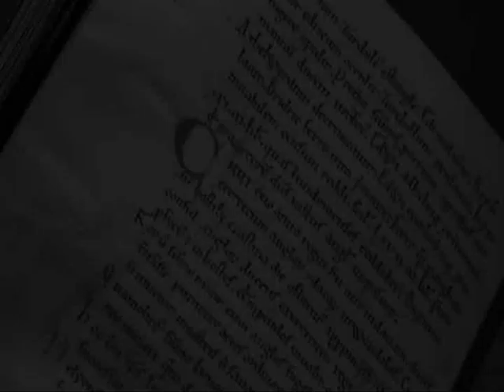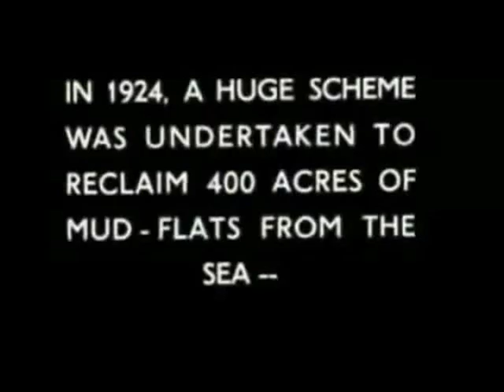The History of the Port of Southampton and the story of King Canute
The story of King Canute and the tide is an apocryphal anecdote illustrating the piety or humility of King Canute the Great, recorded in the 12th century by Henry of Huntingdon. In the story, Canute demonstrates to his flattering courtiers that he has no control over the elements (the incoming tide), explaining that secular power is vain compared to the supreme power of God. The episode is frequently alluded to in contexts where the futility of "trying to stop the tide" of an inexorable event is pointed out, but usually misrepresenting Canute as believing he had supernatural powers, when Huntingdon's story in fact relates the opposite. SOURCE; Wikipedia